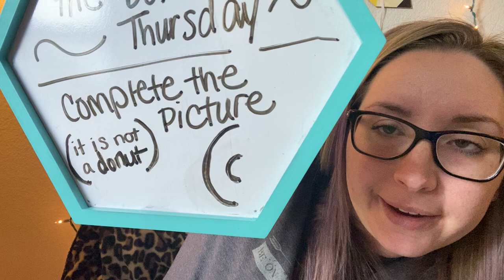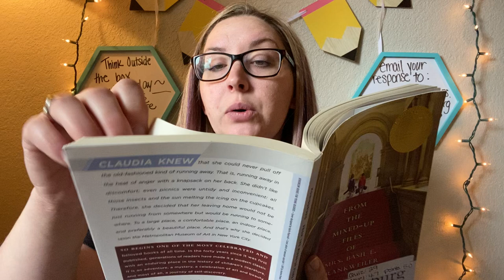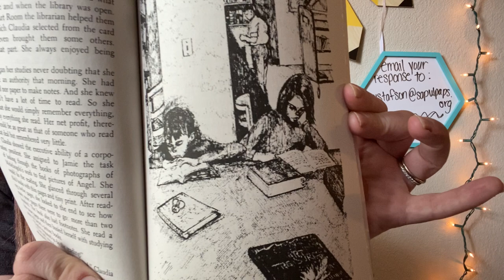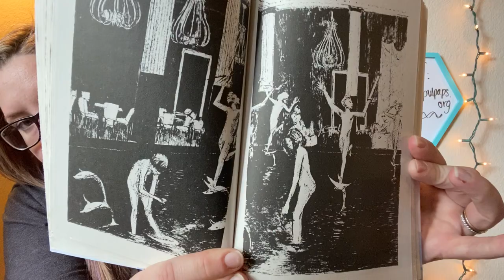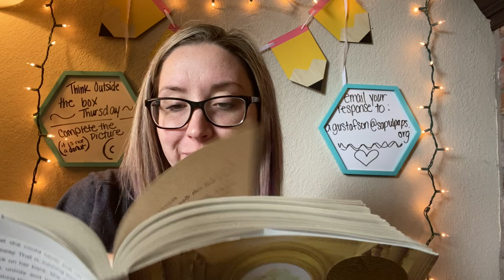The Mixed-Up Files of Mrs. Basil E. Frankweiler - Chapter 5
Today is Think Outside the Box Thursday. Complete the picture in the video and send me your creation. (It is not a donut.)
** Reading online with permission from publisher.